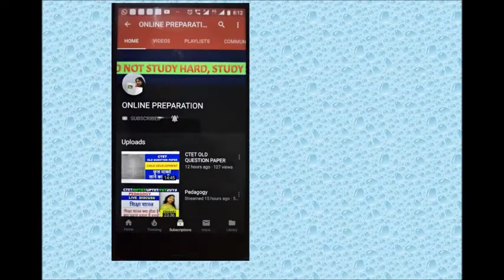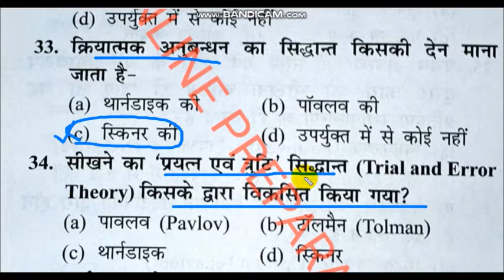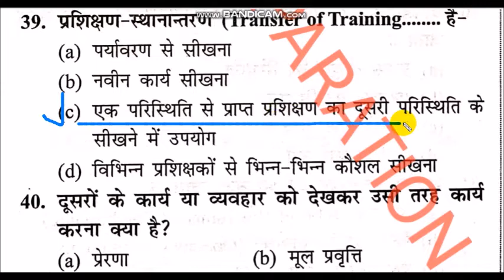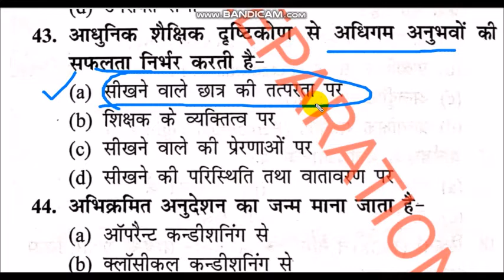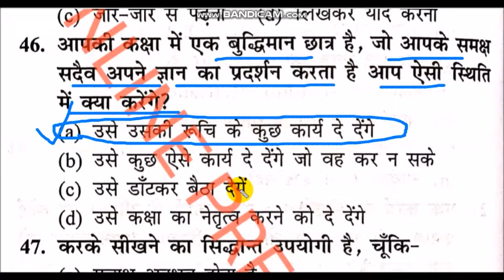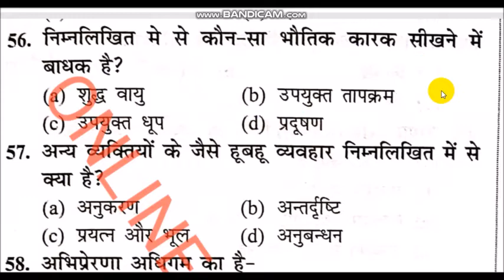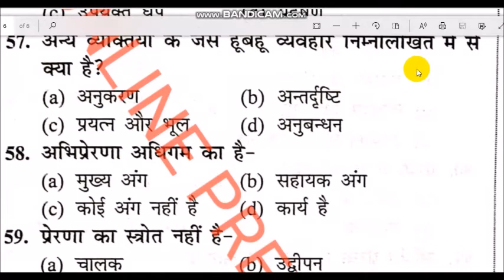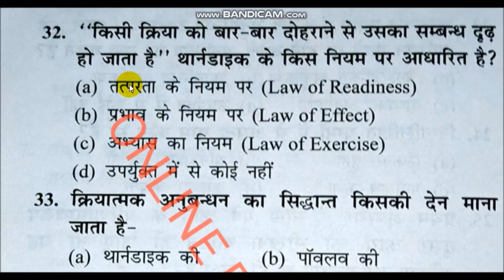.बाल विकास VERY IMPORTANT QUESTION कम समय के लिए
अधिगम / सिद्धांत   से संबंधित प्रश्न

IMPORTANT MCQ